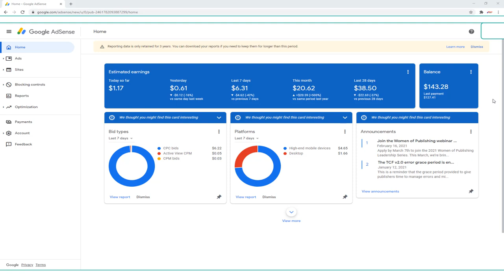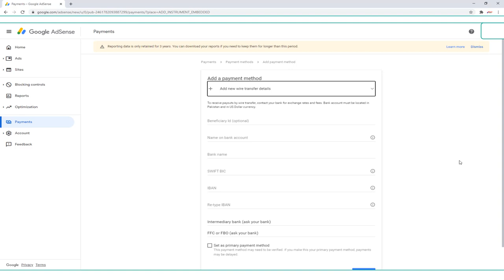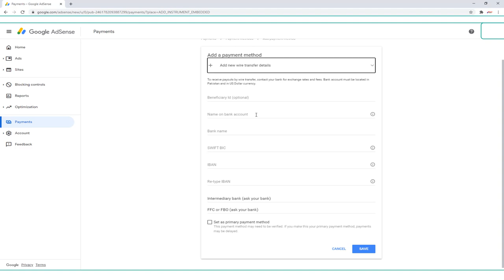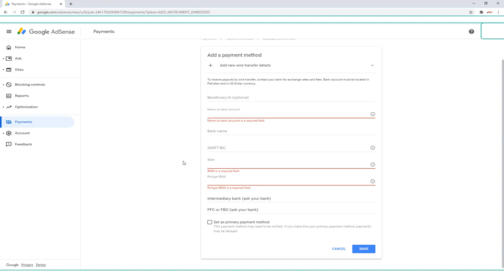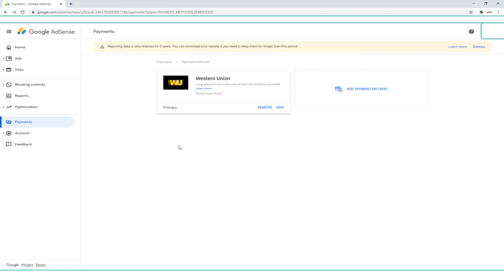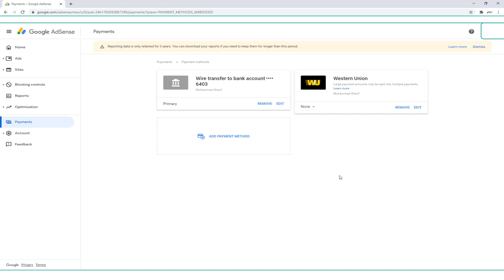Google Adsense Men Bank Account Ad Karna Sekho Google Se Bank Account Men Payments Kesy Ati Hy 100%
Asalam,O,Alequm
Dosto,
1-Audio Editings Mixing Mastring
2-Video Shootings Editing Mixing
3-Naat Recordings Mixing Mastring
4-Tilawat E Quran E Pak Recordings
5-Noha Recordings Mixing Mastring
6-Qaseeda Recordings Mixing Mastring
7-Manqabat Recordings Mixing Mastring
8-Song Recordings Mixing Mastring
9-Speech Recordings Mixing Mastring
10-Voice Over Recordings Mixing Mastring
11-Youtubers Voice Recordings Mixing